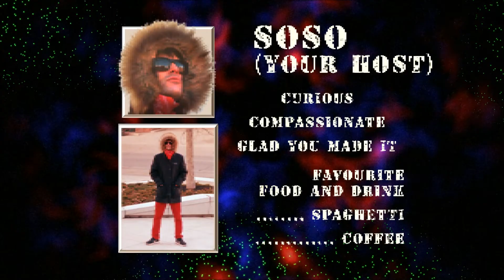This Is How We Show It